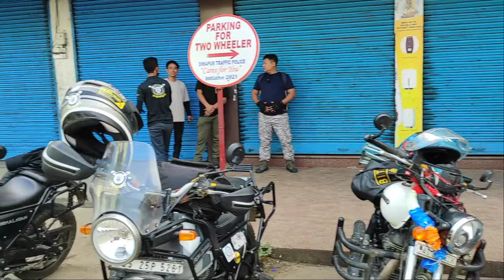100+ Riders | One world, One mission, One Ride | Mongleu Resort at Jalukie | Peren | Nagaland state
Date :18th Sep 2022@Venuzodawhuo
Venue : Mongleu Resort (Jalukie )
District : Peren
Organizer : Royal Enfield
Motto : One World, One Mission, One Ride.

Thank you & God bless all. 🙏